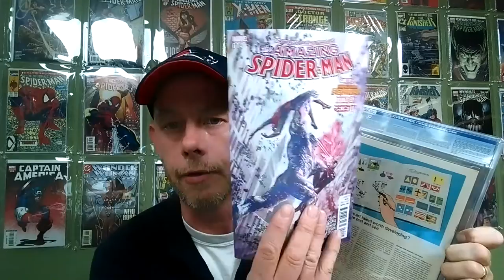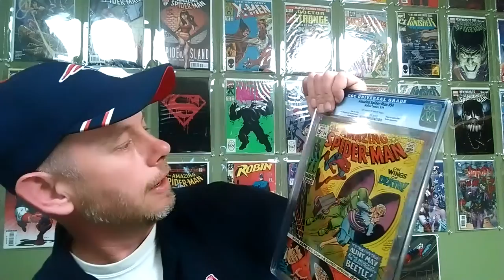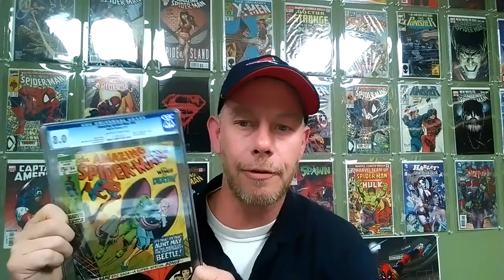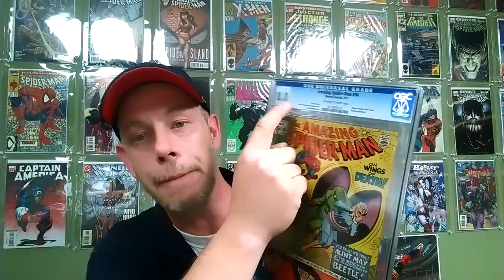SemperFi Comic Guy. Amazing RAOC.